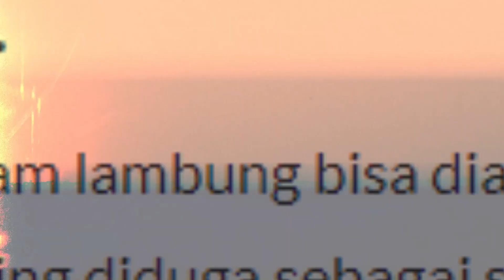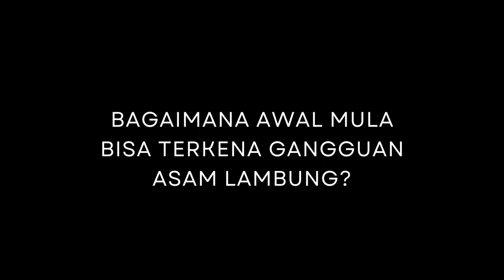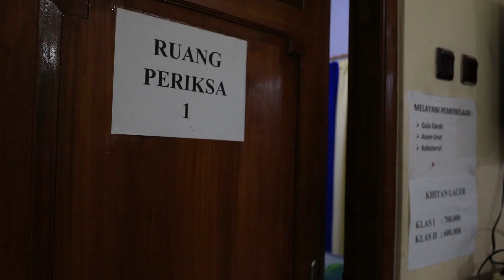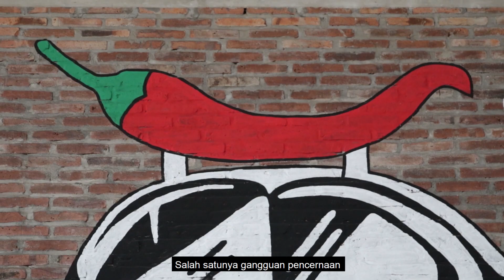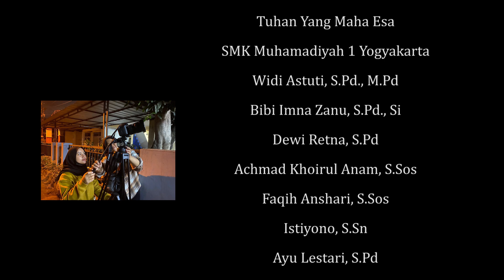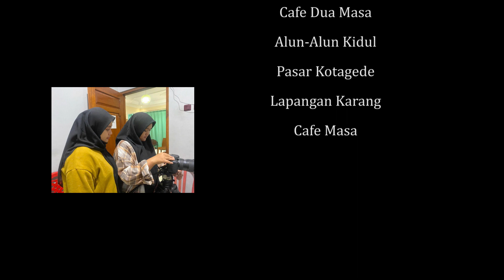DARI PIKIRAN KE PERUT I DOKUMENTER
Kesehatan pada penyakit sistem pencernaan yaitu gangguan asam lambung, penyakit asam lambung ini disebabkan keresahan tim dokumwnter pada isu
kesehatan yang dialami oleh masyarakat Indonesia, terutama pada gender wanita. Penyakit asam lambung juga kerap kali disepelekan karena stigma masyarakat yang menganggapnya bukan penyakit yang tergolong kronis.

Dokumenter ini merupakan produksi kelas XII Broadcasting dalam Proyek Semester Gasal Tahun Pelajaran 2023/2024.

Kerabat Kerja Tim 9 (Kelas XII):
Penulis Naskah dan Editor : Luphiana Melan Saputri
Kameraman : Amelia Agustina Azzahra
Penata Audio : Lisa Septiana Wulandari

Broadcasting dan Film
SMK Muhammadiyah 1 Yogyakarta
Jl. Nitikan Baru No.48  Umbulharjo Kota Yogyakarta DIY 55162
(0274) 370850